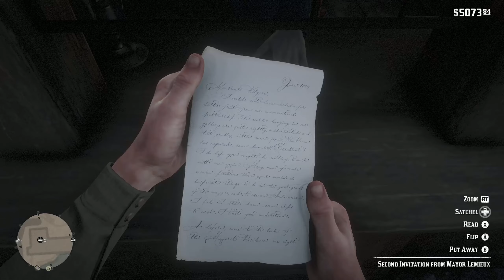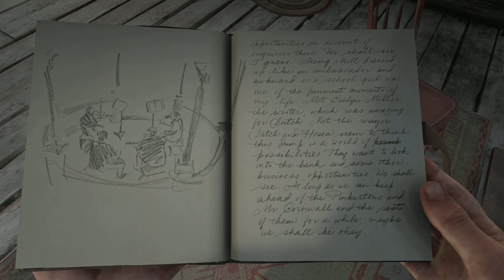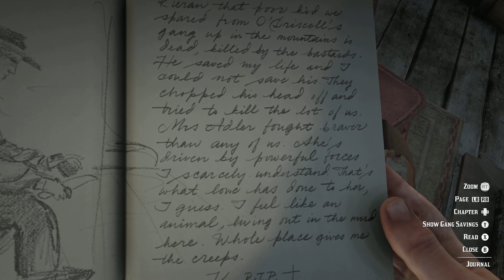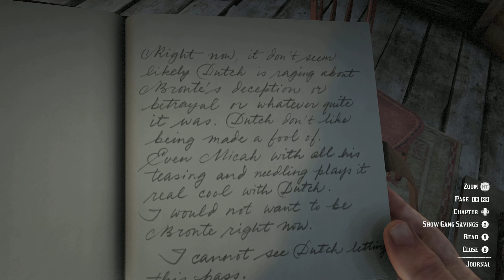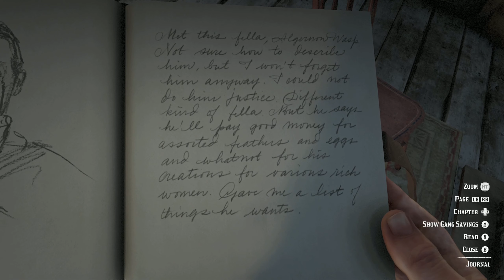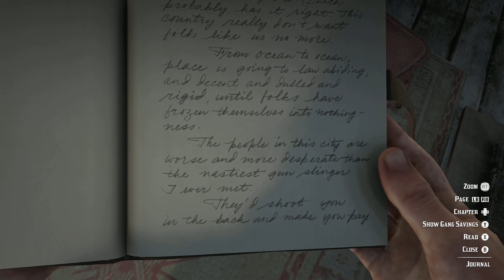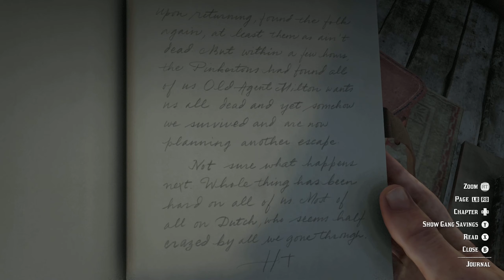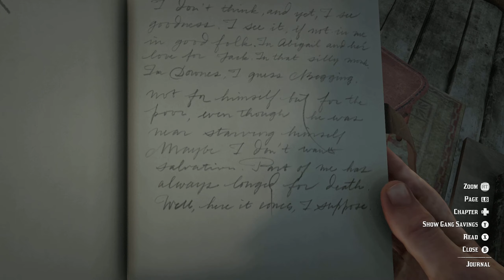Arthur Has An Objectively Bad Day // Red Dead Redemption II // Ep. 93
Paid Healthcare Chad vs. Free Healthcare Virgin